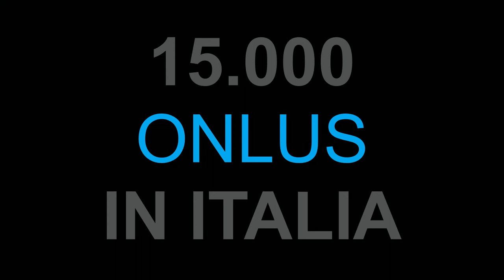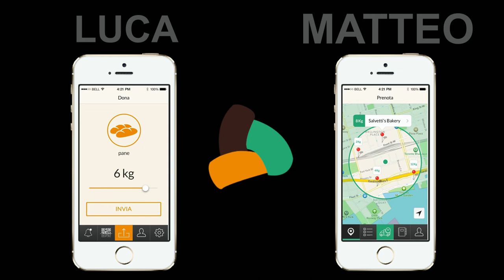Breading - Change lives | Ornella Pesenti | TEDxBergamo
Ornella introduces us to the social app named: BREADING.
 Special thanks to  Romina Bandera for the drawings.

Ornella Pesenti besides working in finance, she is devoted to no profit acitivities. She is now the Project leader at Breading app, the app introduced in this second edition of TEDxBergamo.